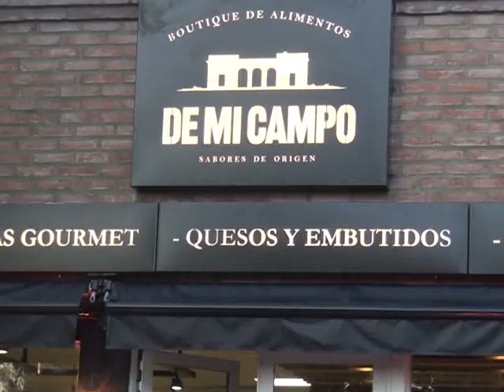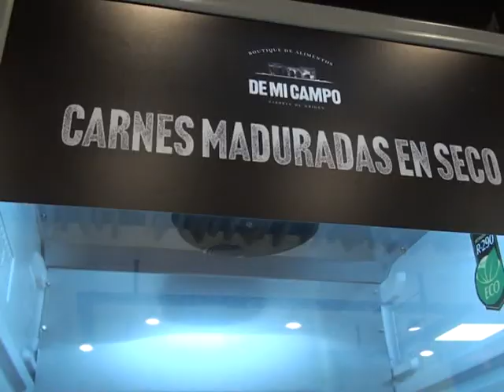Marcos Juárez: De mi Campo, nueva carnicería premiun, abrió sus puertas en la ciudad